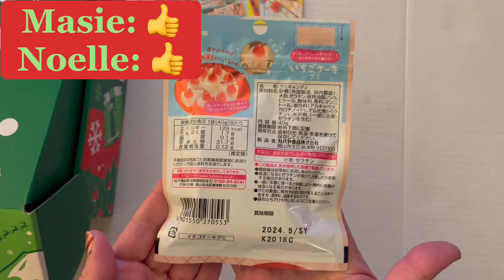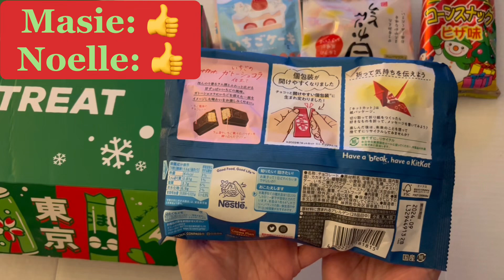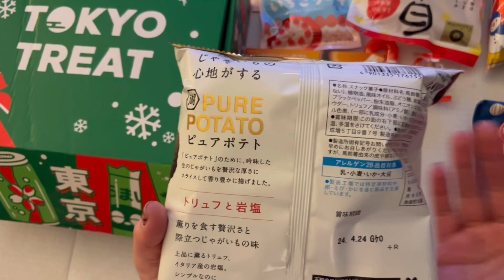Opening Tokyo Treat December 2023 Snack Box ~ With Names and Ratings